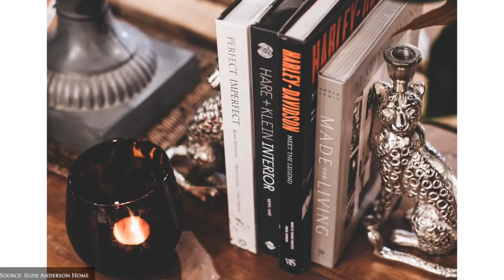HOW TO decorate RUSTIC LUXE Style Interiors | Our Top 10 Insider Design Tips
HOW TO decorate RUSTIC LUXE Style Interiors
This week we are highlighting the Rustic Luxe design style. Combining modern glamour with rustic approachability, this style showcases an understanding for  quality interior design, and skill-fully incorporates contemporary materials with textural accessories to provide soothing and sumptuous aesthetic.

⏰ Timecodes ⏰:
0:00 Introduction
0:46 Colour Palette
2:06 Architectural Features
3:15 Flooring
4:24 Lighting
6:34 Window Treatments
7:02 Furniture
9:55 Texture & Materials
11:55 Art & Mirrors
13:14 Accessories
15:31 Living Energy
16:51 Outro

Are you living or traveling to Australia?
Visit our stores in person! We'd love to meet you

Like the music? Find my playlist with the music I've used

Oakwood Station: In Our Youth
Oakwood Station: We Believed

|| More About Suzie Anderson Home ||

"The beauty is in the detail" - It is at the heart of what we do!  At Suzie Anderson Home we believe it is the little things in life that mean the most. Our desire is to inspire you to create a home you love x